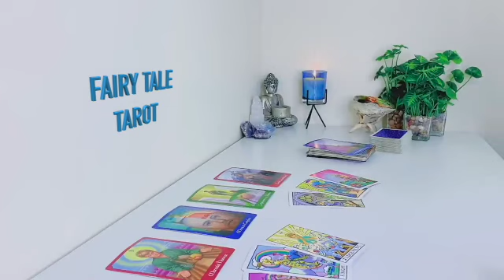ARIES BREAKING NEWS📰‼️THEY'RE IN LOVE😍READY TO PULL OUT ALL KINDA STOPS 4U💍IF U'LL LET THEM⁉️ TAROT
Aries Love
Aries 2023
Aries today
Aries April